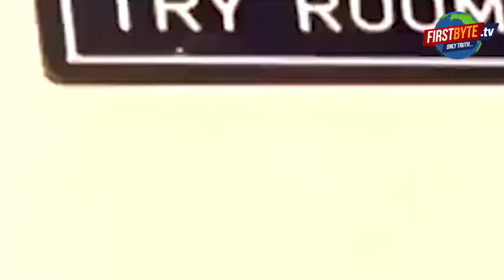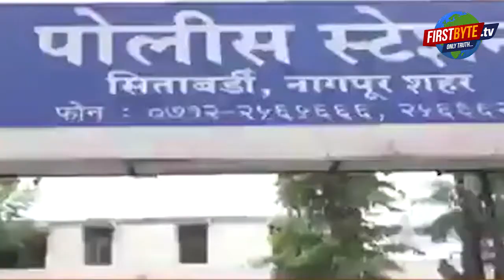Changing Room में मिला camera, लड़की ने रंगे हाथों पकडी Video Recording, फिर क्या हुआ?